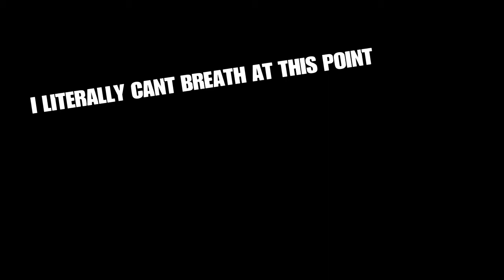The Bounty Hunting Experience - Red Dead Online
I hope the 5 of you that actually watch this enjoy it.